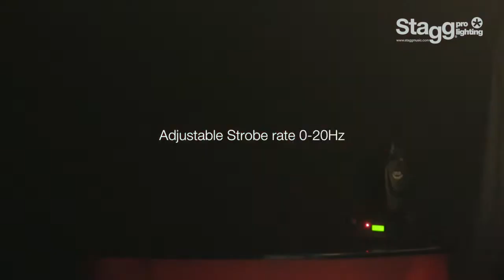Stagg Pro Lighting | HEADHUNTER10 Moving Head Light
The Stagg Pro Lighting HeadHunter 10 is a powerful, compact LED beam light with 36x 3W CREE LED chips in R/G/B/W arrangement, providing enormous output and smooth color mixing in a small package.
8° opening angle and wide movement (630°pan, 220° tilt) make this small beast throw it's 88.750 lux @1m beam anywhere.

A wide variety of built-in programs can be run in auto speed or sound control, with master/slave linking available. Adding the perfect effect to your party was never so easy!
For the more advanced user the HeadHunter 10 offers a 9ch and 14ch DMX control mode, with 16bit fine control over pan & tilt in 14ch mode.
With the CREE RGBW LED chips, any color can be mixed on this moving head. The HeadHunter 10 also support a strobe function with a rate of 0Hz to 20Hz

Setting up the unit is quick and easy trough the LCD display and softbuttons, and DMX linking is done with 3pin XLR in & out. Power can be linked just as easy, with IEC input and output for daisy-chaining.
A hanging bracket is included so you can easily attach pipe or truss clamps and hang the unit upside down.
The unit's already silent fan cooling is equipped with thermo-sensitive control, adjusting the fan speed according to the operating temperature.

The Stagg Pro Lighting HeadHunter 10 LED beam, power in a small package.

SLI-MHB-HH10
-36x 3W R/B/G/W CREE LED with long lifetime (50.000hr rated)
-8° Beam angle
-630° pan, 220° tilt
-2 DMX modes, 9ch and 14ch
-16bit pan & tilt control in 14ch mode
-3pin XLR in & out
-IEC Power in & out
-Automatic mode & Sound control with Master-Slave linking
-Easy setup LCD screen with 4 buttons
-Dimming 0-100%
-Strobe 0-20Hz
-Fan cooled (temperature controlled)
-Hanging bracket included
-Max power consumption 150W
-Dim.(LxWxH): 34*30.5*22cm /13.4*12*8.7 in
-Net weight: 4.90kg/ 10.8 lbs

or join in the conversation at